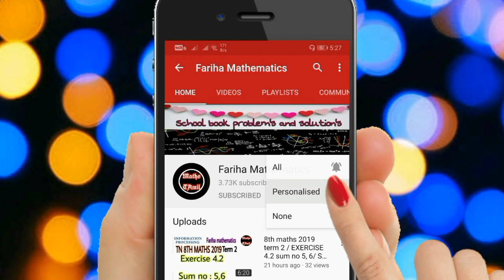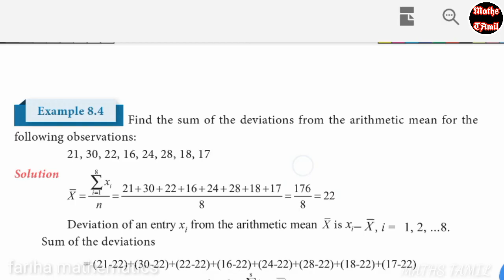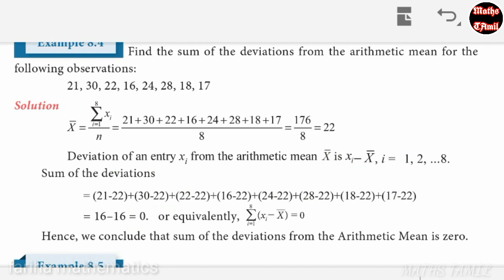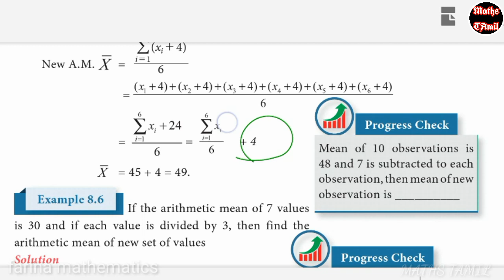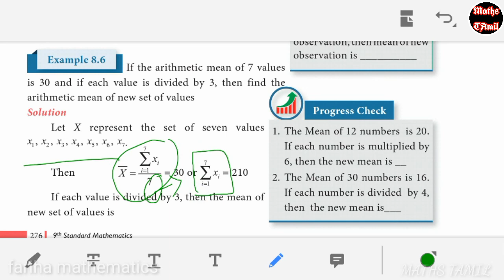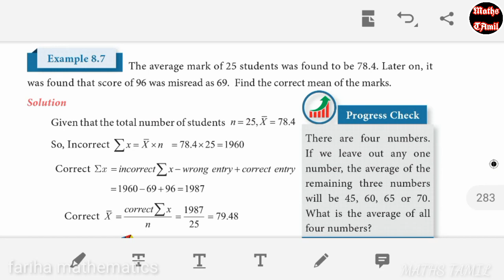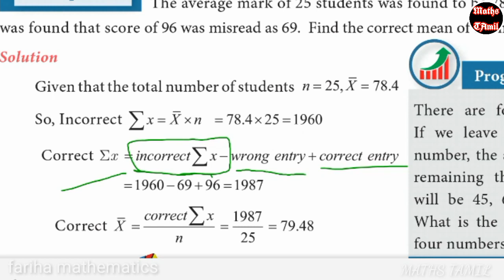9TH MATHS EXAMPLE 8.4,8.5,8.6,8.7/ STATISTICS /2019/FARIHA MATHEMATICS